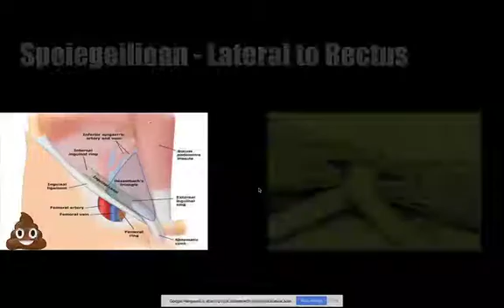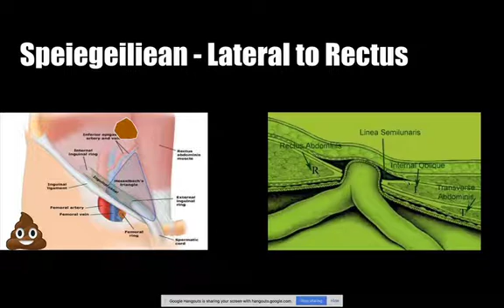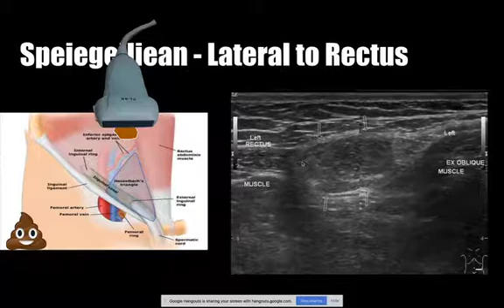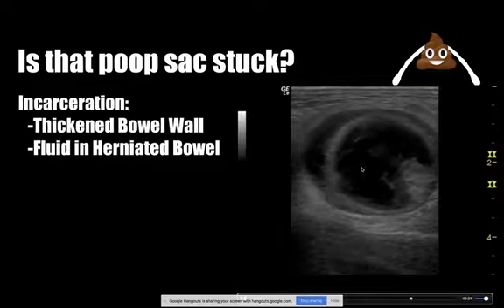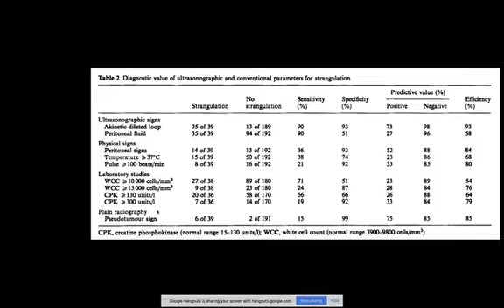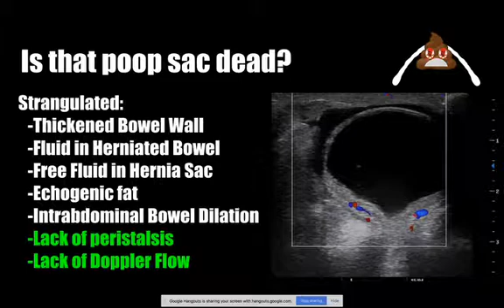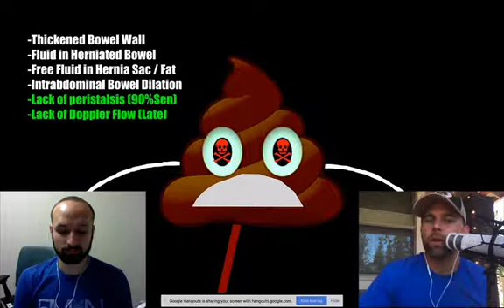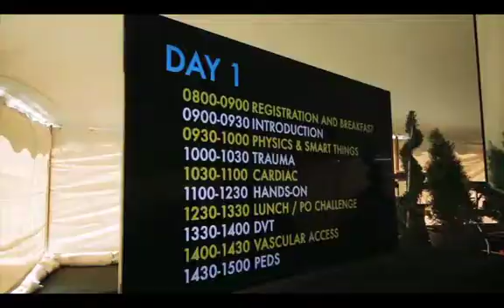Ultrasound for Hernia part 2. Spiegelian, doppler flow, is it incarcerated, etc.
OK, let’s finish up the hernia ultrasound talk and get on with some other stuff.  Sorry for the delay……a new episode coming up very soon!
Finally, there’s a quick explanation at the end as to why Matt’s been missing from the podcast recently.